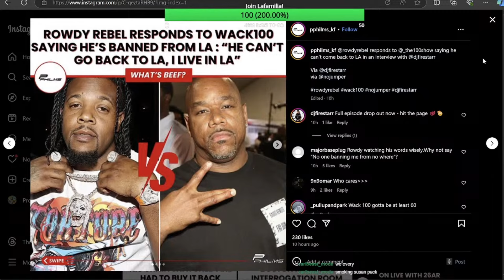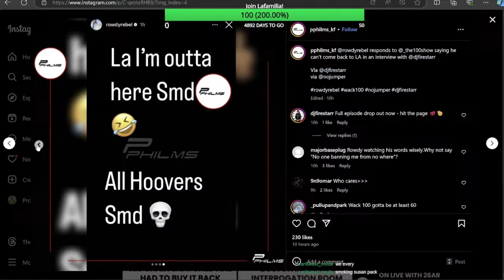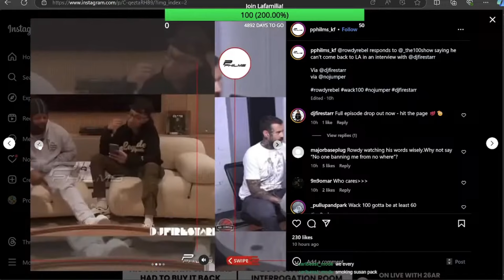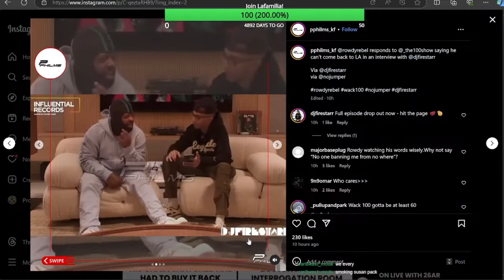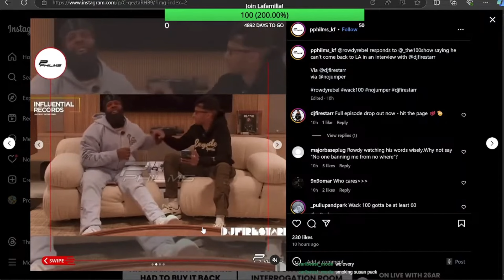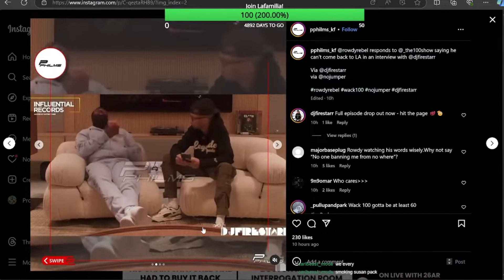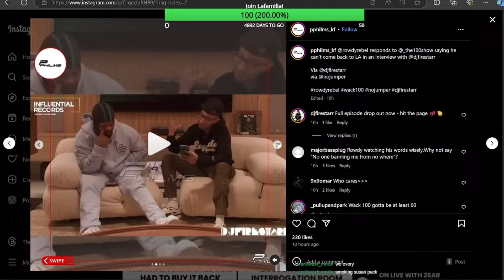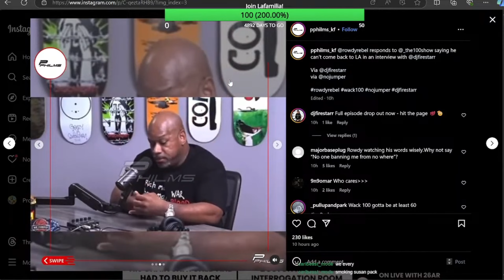RowdyRebel RESPONDS TO THE HOOVERS BANNING HIM FROM LA!